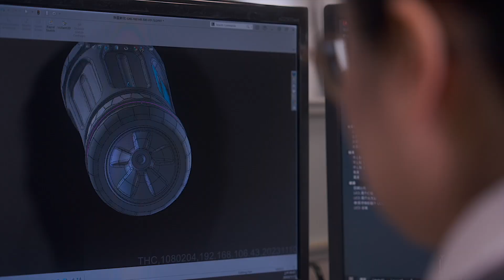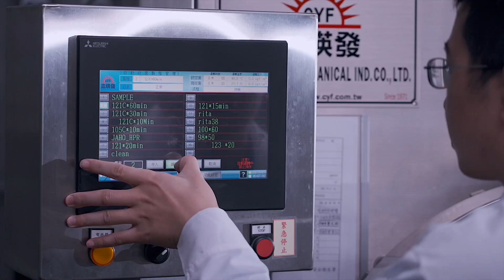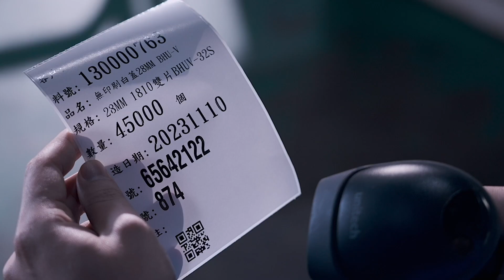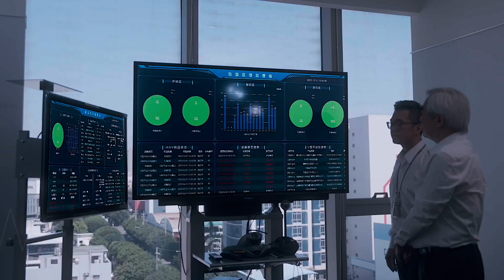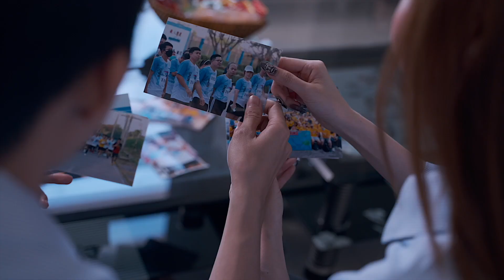2024宏全集團中文版影片＿史詩版